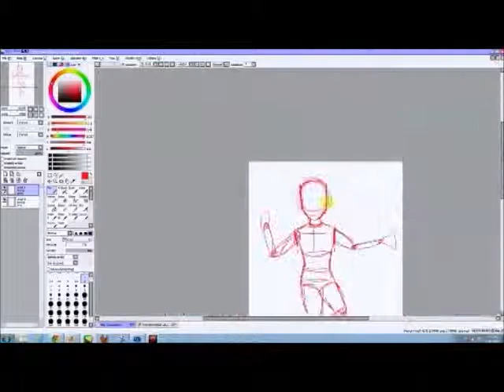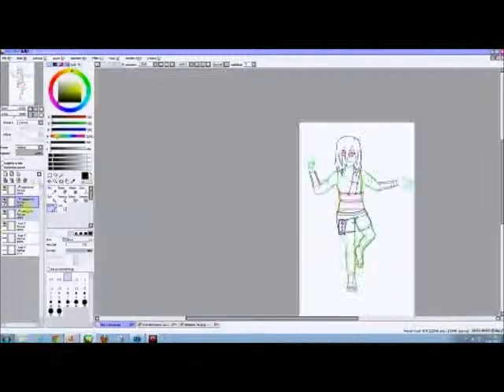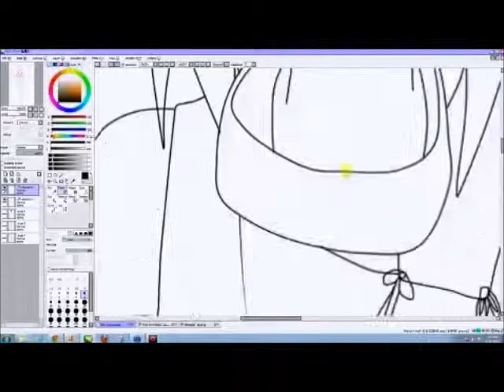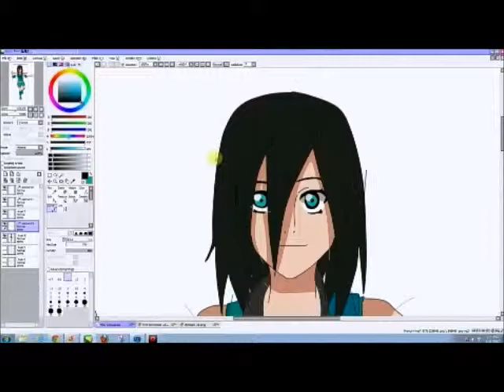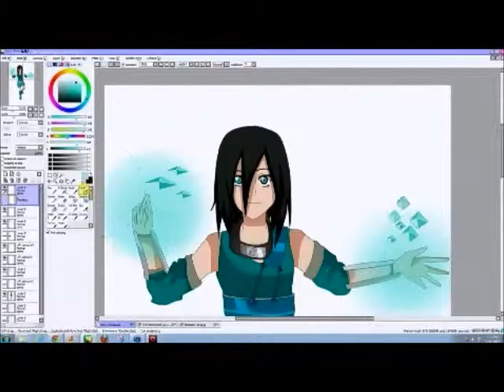cherushi dragon blade chronicals.wmv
this is my naruto rpc for dragon blade Chronicles

yes i use the wall paper as a reference...but its for the chakara armor not the pose or anything elts XD

Musical Composition administered by:
Music Publishing Rights Collecting Society